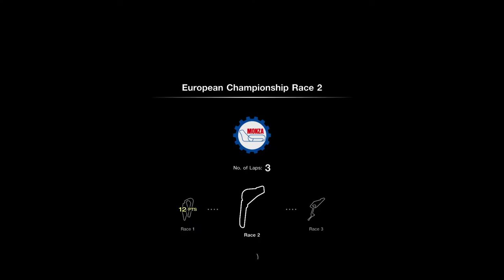Working on Menu Book 25 | Brakegamer Plays Gran Turismo 7 Episode #20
Today we continue my playthrough of Gran Turismo 7 for PlayStation 4!
Let's continue The Real Driving Simulator!